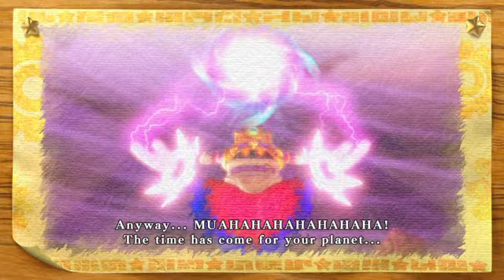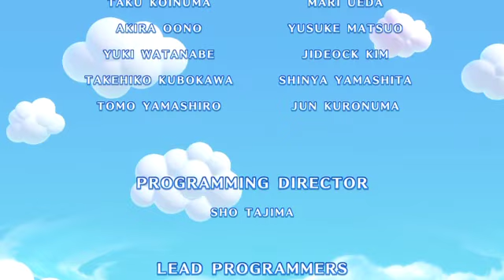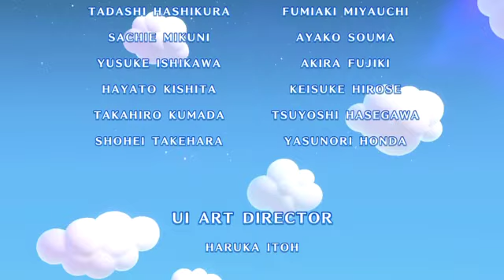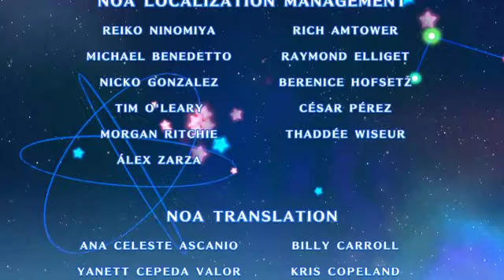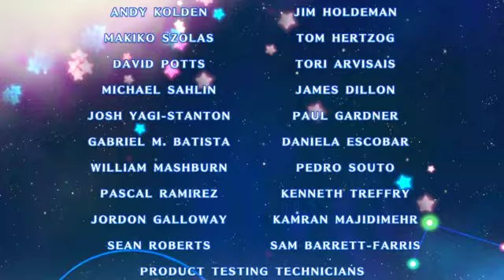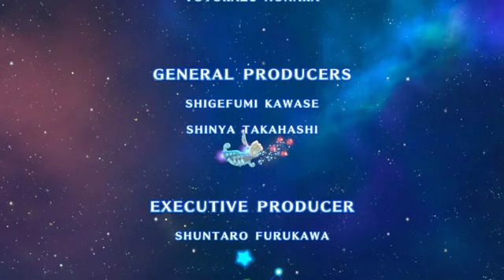Kirby's Return To Dreamland Deluxe Part 16: Into Another Dimension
Get ready for an adventure of deluxe proportions! The return to form for the Kirby franchise remade on the Nintendo Switch! Yes, it’s the Kirby’s Return to Dreamland Deluxe Playthrough!

If you wish to redownload your uploaded videos onto your computer if you have not done so, please refer to my journal entry explaining how to do so:

This is especially important because Bitchute is independently funded and needs your help to keep it afloat. So please donate to Bitchute so that they’ll maintain the service because it is a great service. You don’t have to if you don’t want to, but I’m sure that many people would appreciate it if you do.